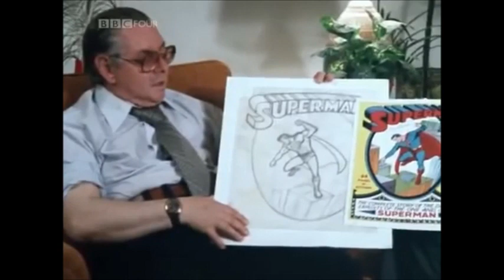Jerry Siegel and Joe Shuster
A clip of Jerry Siegel and Joe Shuster talking about the creation of Superman. This is from "The Comic Strip Hero" made by BBC in 1981 for their Arena Programme.